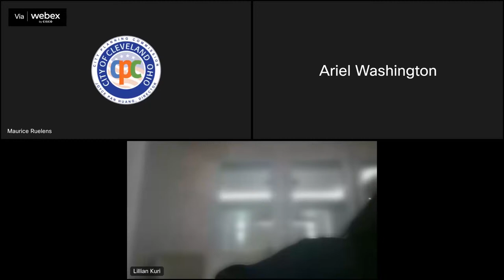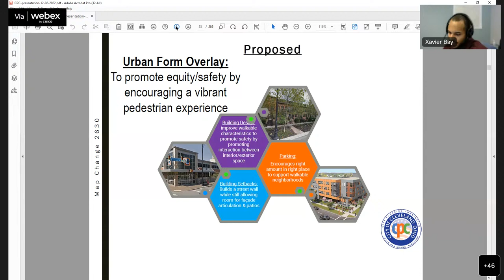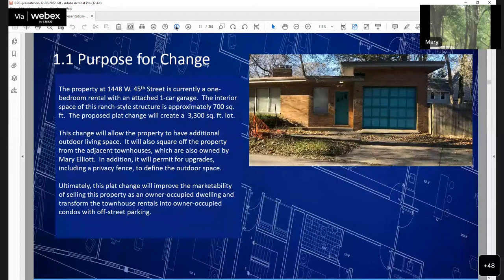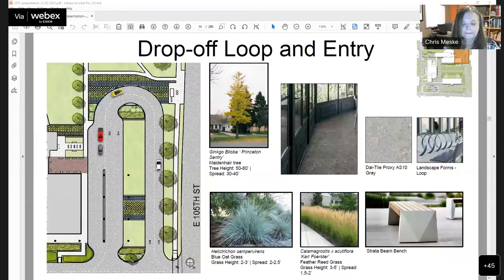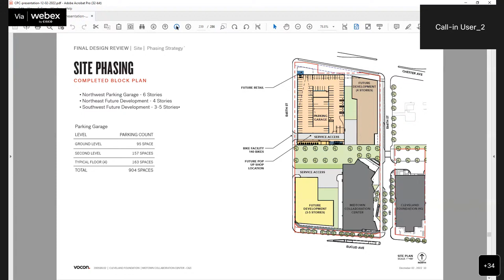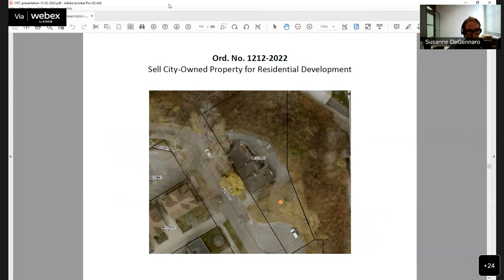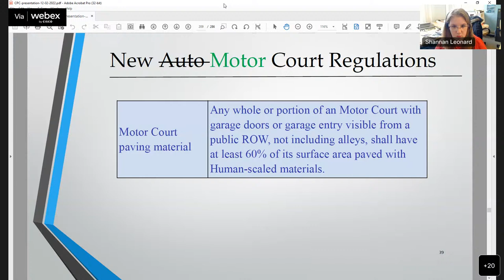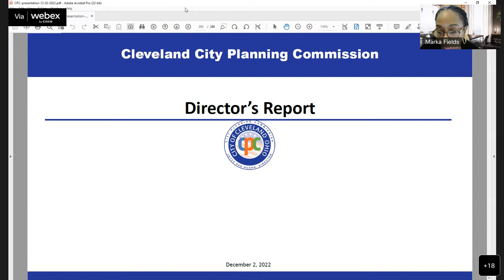City Planning Commission Meeting for December 2, 2022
Live Stream of the -  December 2, 2022 City Planning Commission Meeting.